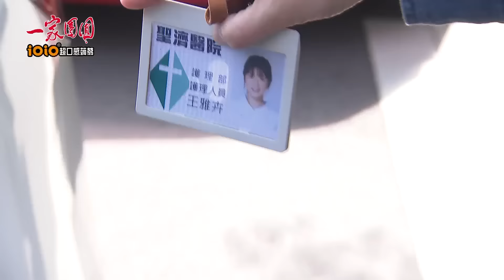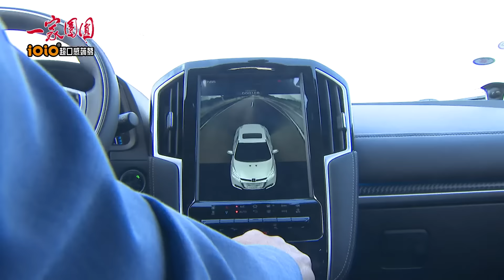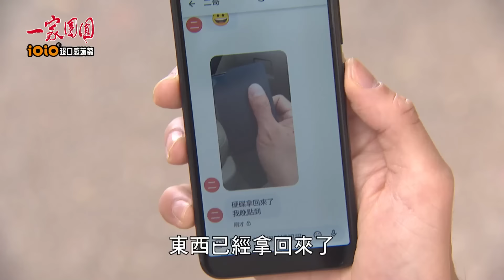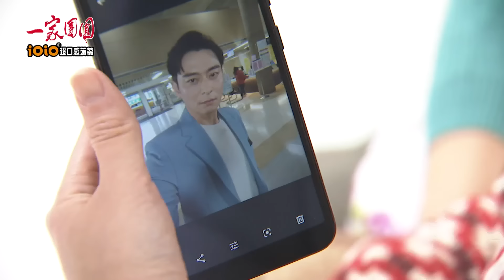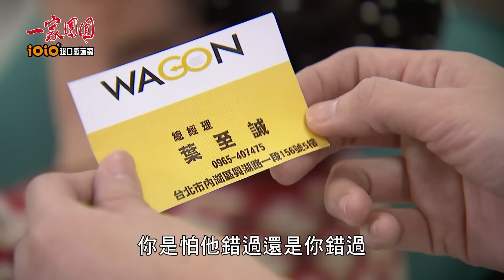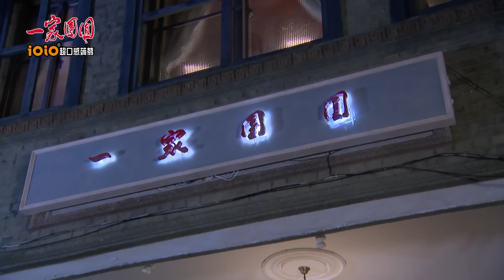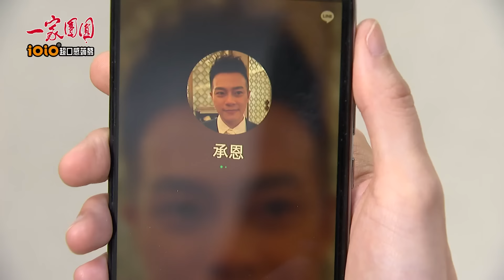一家團圓 第1集 Family Reunion EP1【完整版】｜【iOiO超口感蒟蒻】